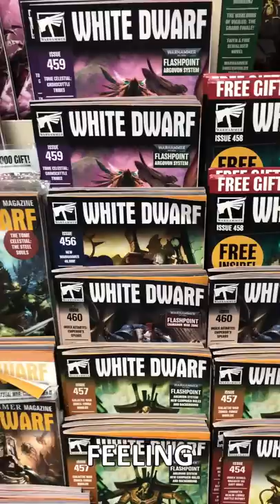YARR MATEY! PLUNDER BEST DECK!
LOL LIMEWIRE